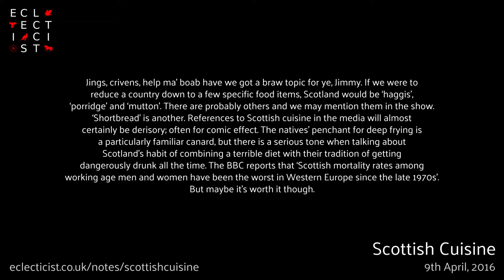Scottish Cuisine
Jings, crivens, help ma’ boab have we got a braw topic for ye, Jimmy. If we were to reduce a country down to a few specific food items, Scotland would be ‘haggis’, ‘porridge’ and ‘mutton’. There are probably others and we may mention them in the show. ‘Shortbread’ is another. References to Scottish cuisine in the media will almost certainly be derisory; often for comic effect. The natives’ penchant for deep frying is a particularly familiar canard, but there is a serious tone when talking about Scotland’s habit of combining a terrible diet with their tradition of getting dangerously drunk all the time. The BBC reports that ‘Scottish mortality rates among working age men and women have been the worst in Western Europe since the late 1970s’. But maybe it’s worth it though. Eclecticist.co.uk